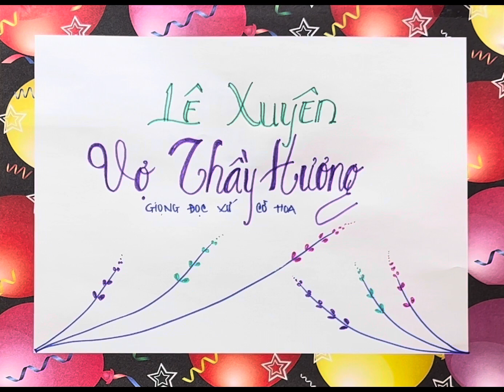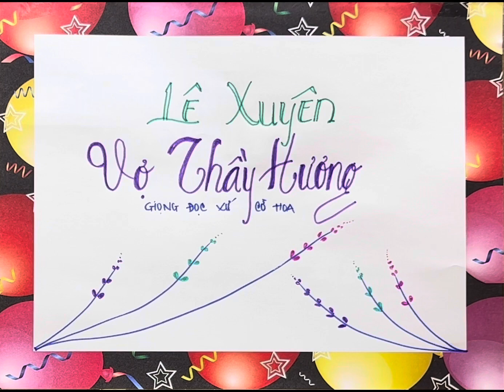#488 VỢ THẦY HƯƠNG - TG LÊ XUYÊN, Giọng Đọc Xứ Cờ Hoa p21